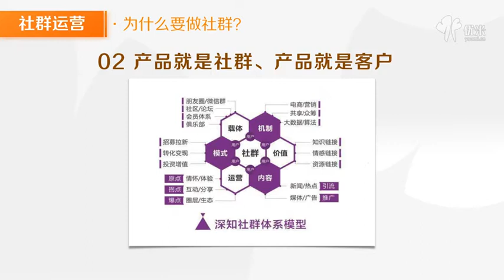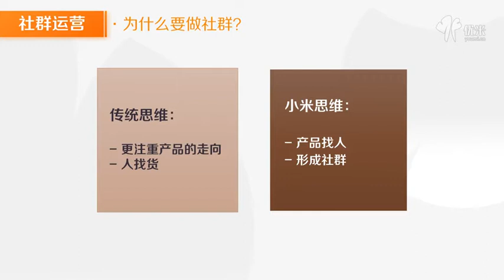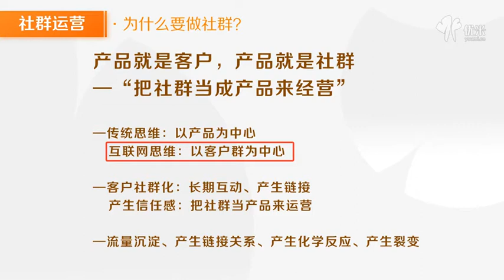【认知】为什么做社群？